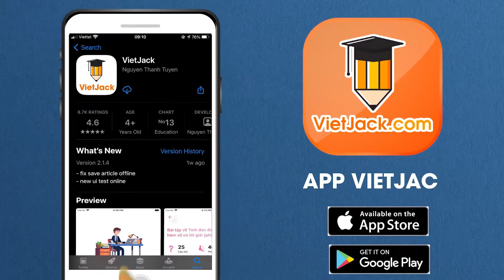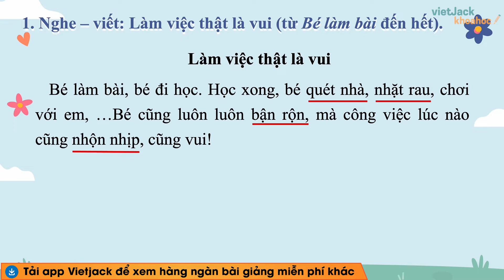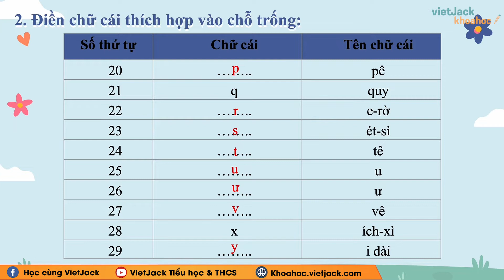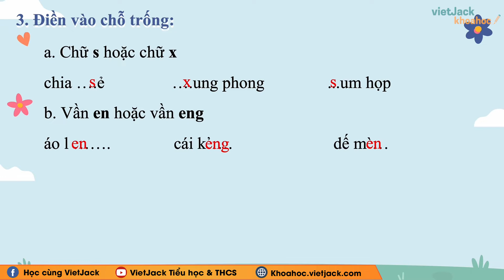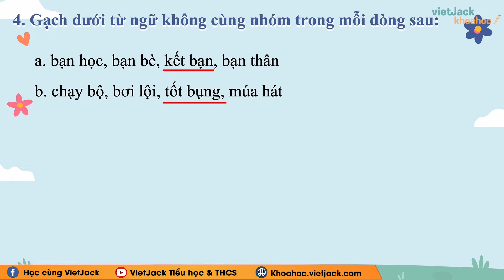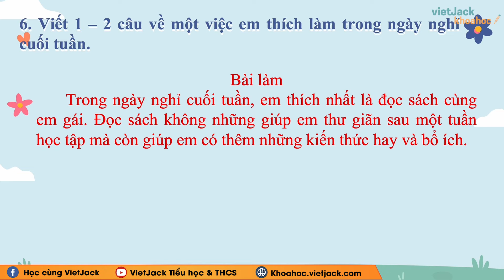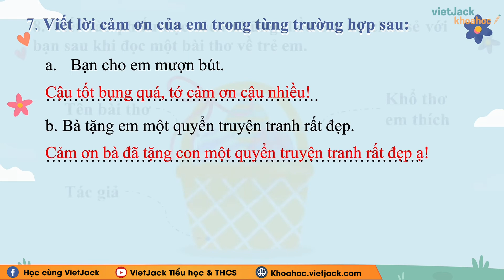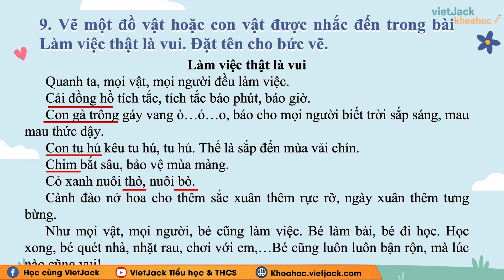Vở bài tập Tiếng Việt Lớp 2 Bài 2: Làm việc thật là vui - trang 16, 17 Tập 1 | Chân trời sáng tạo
Làm việc thật là vui là bài học quan trọng trong quyển Vở bài tập Tiếng việt lớp 2 trong bộ sách Chân trời sáng tạo. Trong bài giảng này, cô sẽ giúp các em giải tất cả các bài tập trọng tâm nhất bài học. Các em chú ý theo dõi bài học cùng cô nhé !

▶ Danh sách các bài giải VBT Tiếng Việt lớp 2 - Bộ Chân trời sáng tạo - Cô Hoàng Ngọc Hoa: